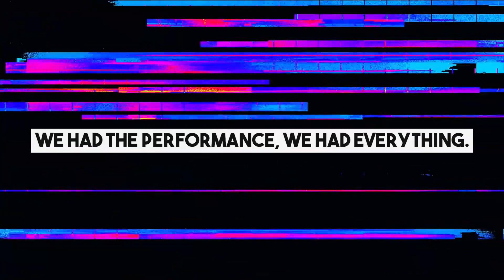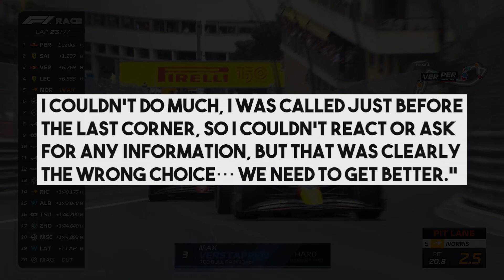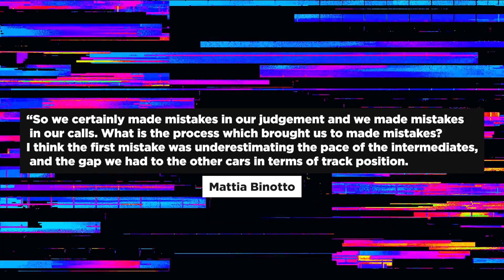Ferrari's Blunder gives Redbull advantage...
The Monaco Grand Prix might be notorious for its lack of action but Ferrari had other plans over the weekend. They made some huge errors which gave Red Bull the advantage in both the constructors and drivers championships. But is there a chance at redemption for the Scuderia?